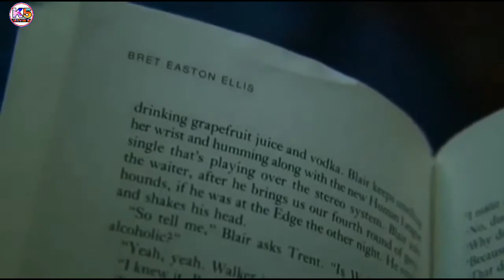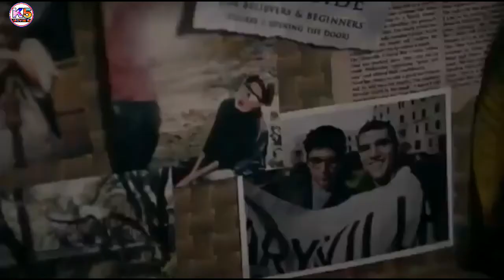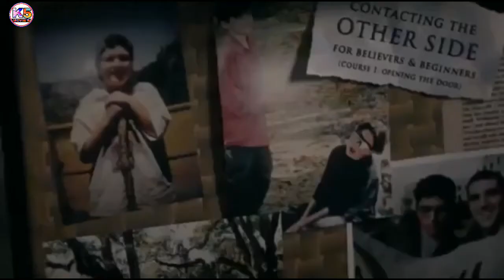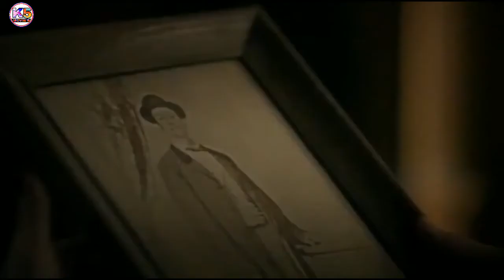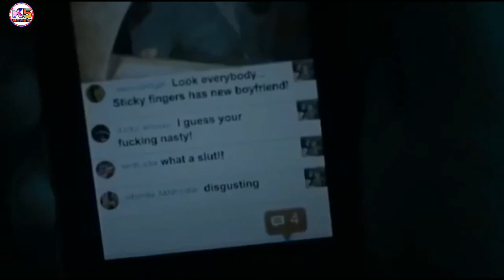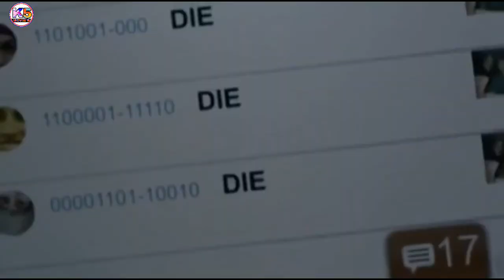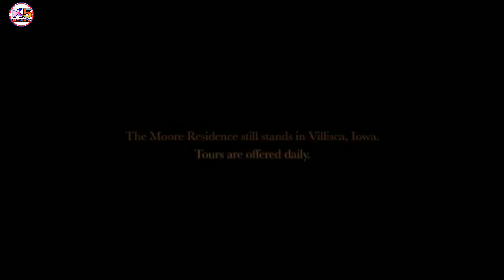Latest hollywood Horror Movie | 2022 Full English Film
ALL MY UPLOADS ARE COMING FROM CREATIVE COMMONS IN YOUTUBE